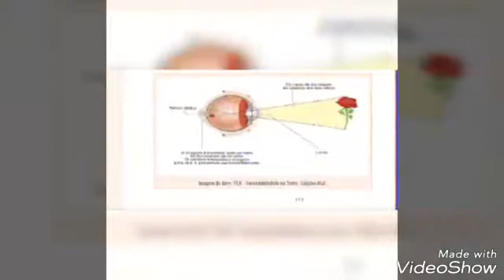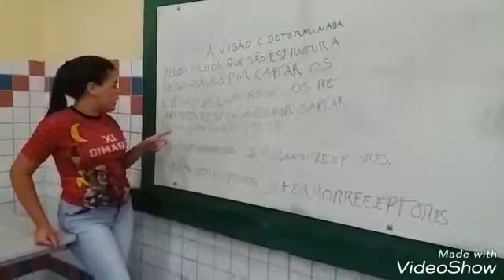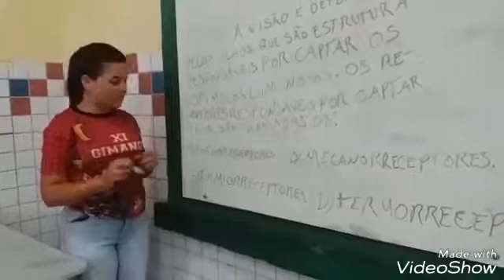Defeitos da Visão 2º anos C e D Física